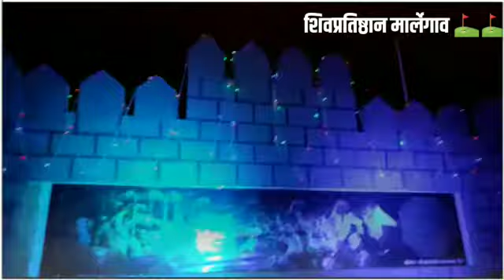Chhatrapati Shivaji Maharaj Whatsapp Status | Full Screen | Shivjayanti2021 Sawari Bhawani Chawka DJ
Sawari Bhawani Chawka DJ Vaibhav in the mix Sawari Shivaji Chauka Madhi G Amba

shivaji​ maharaj whatsapp status,
Shivjayanti​ status 2020 shivjayanti​ whatsapp stats Rrerr​ za shivjayanti​whatasapp​status​#2020​Rauuch​o​ .
. jayijau​ jayShivray​ shivbhakt​ shivaji​sambhajim​ aharaj shivjayanti​ shivajimaharaj​shriram​ jayostu​ te maharashtra maratha​marathi​ maharashtra​ jayjijau​ jayShivray​ shivbhakt​ shivaji​sambhajim​ aharaj shivjayanti​ shivajimaharaj​shriram​ jayostute​ maharashtra maratha​marathi​ maharashtra​

शिवप्रतिष्ठाण_मार्लेगाव ता. उमरखेड जि.यवतमाळ